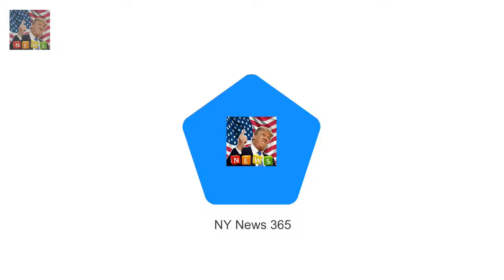Prince Harrys style makeover by Meghan Markle Prince Harrys style has subtly changed since he an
Prince Harrys style has subtly changed since he and Meghan started dating The 33-year-old previously stuck to suits and ties for royal engagements Off duty he favoured chinos and brightly coloured polo shirts or sports jackets Recently displayed a more sophisticated look in neutral layering Since Prince Harry and Meghan Markle went public with their romance the Royal is rarely seen without a beaming smile

Sarah Hyland and Wells Adams look utterly smitten  But Sarah Hyland and boyfriend Wells Adams fla:
James Arg Argent makes an early morning getaway  She previously denied that there was any romanti:
He has talent: Harry Styles could become the next James Bond  He won rave reviews for his acting :
The former Im A Celebrity! star 35 branded Rebekah Vardy reveals nasty red burn from curling iron :